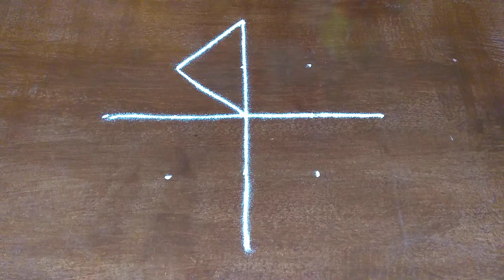Karthigai Madham Padi Kolam. A Traditional Padi Kolam. How to Draw Padi Kolam. Easy Kolam.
Karthigai Madham Padi Kolam
A Traditional Padi
5x1 straight Dots